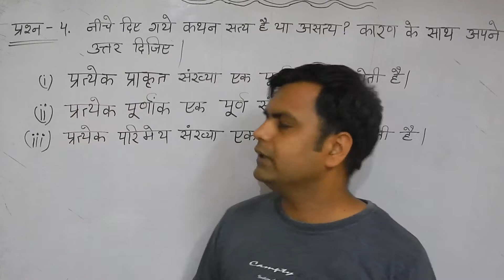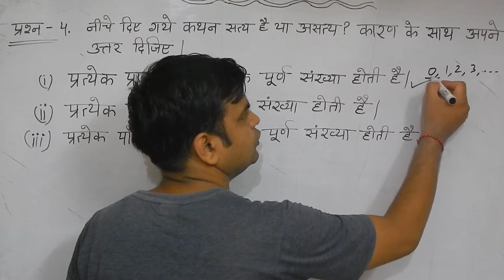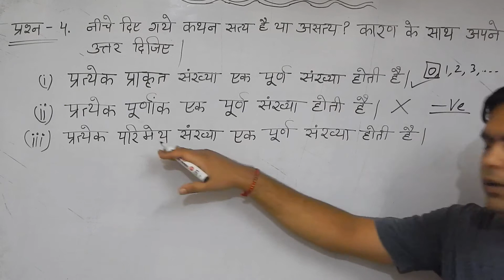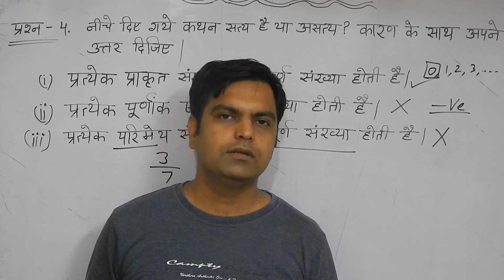सत्य असत्य प्राकृत संख्या पूर्ण संख्या परिमेय संख्या कक्षा 8 गणित